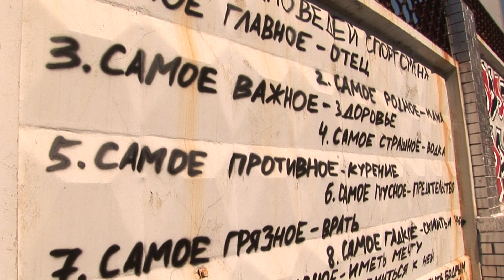Видеоприглашение «Амкар» — «Мордовия»